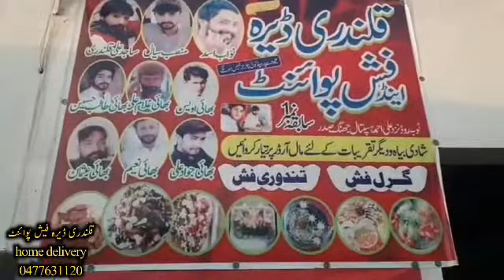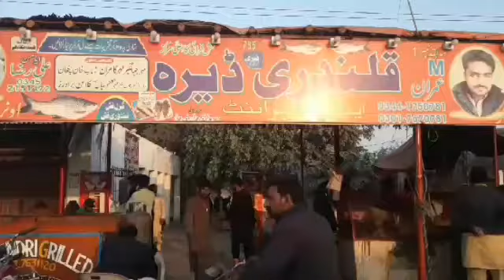famous fish in pakistan | Qalnderi dera famous fish in Jhang | jehlum river fish | fry fish 🍽